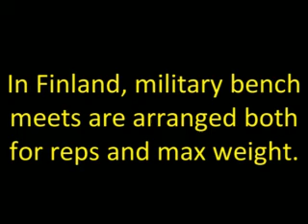First Virtual Military Bench Meet (23-25th Nov 2007)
Military bench press, or sotilaspenkki, meets have a long competitive tradition in Finland. On November 23-25th, Virtualmeet.net staged its first virtual version of the max test military bench press... but not its last! See virtualmeet.net for the upcoming meet schedule to join the fun!